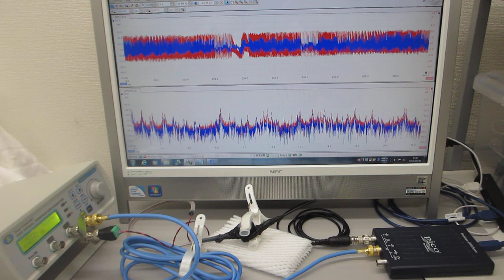非線形振動現象をコントロールする超音波制御実験（超音波システム）